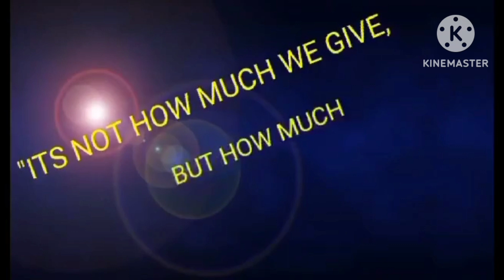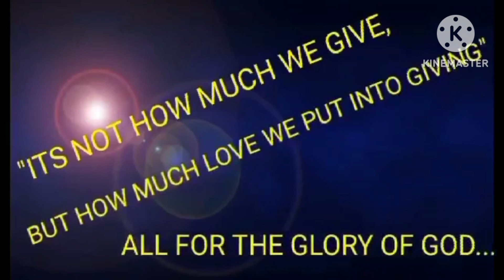Entering The Gate of Silence GSP Provincial Encampment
entering the gate of silence